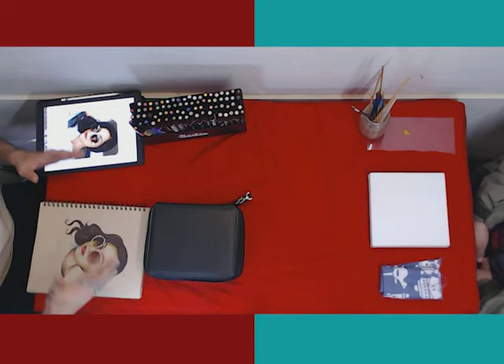Ep. 22 Luis Roman Islas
Luis had a chance to join me again on the podcast. He is our first returning guest. I was really cool catching up with him again.